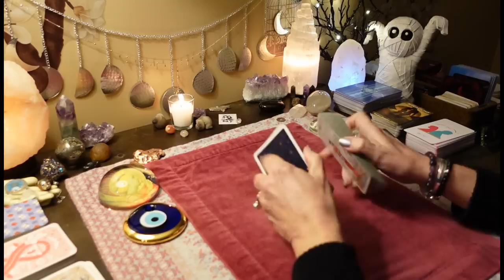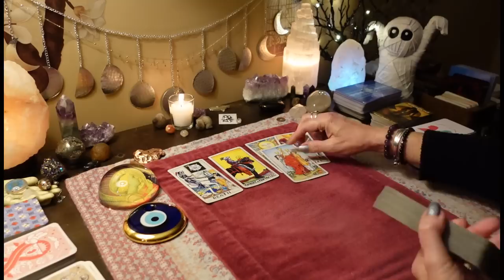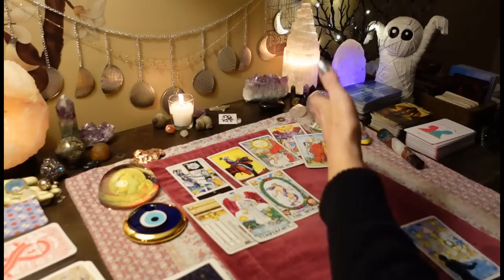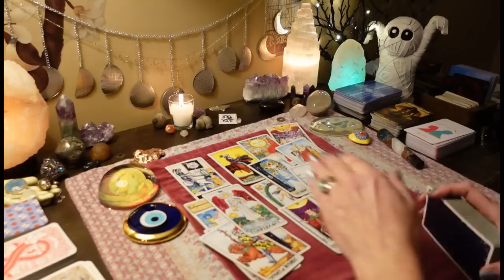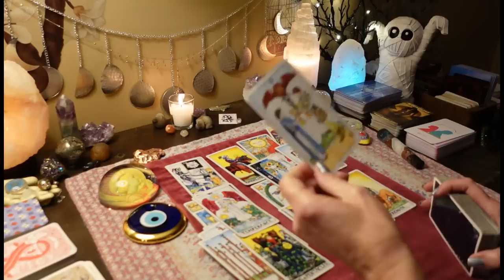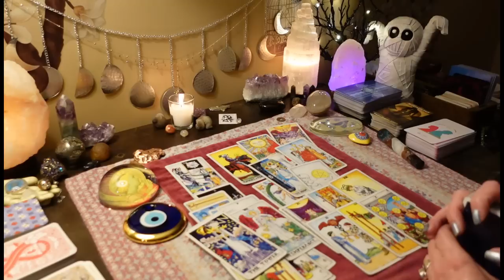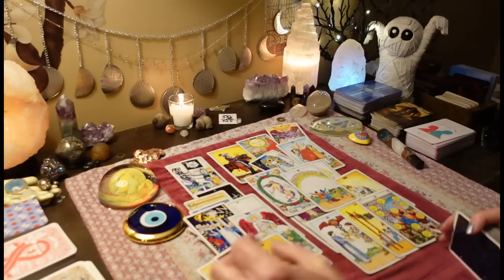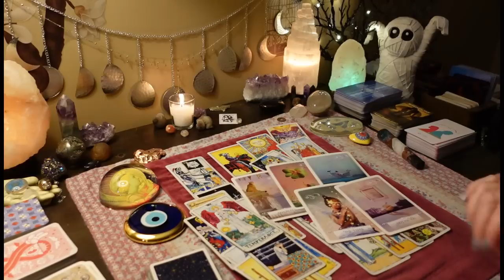Spirit Says "Some Don't Want To Be Saved", You're Instructed To Move Forward. COLLECTIVE TAROT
Decks used:
The Arcanum
Mixed Emotions
The Wizards Tarot
The Mythic